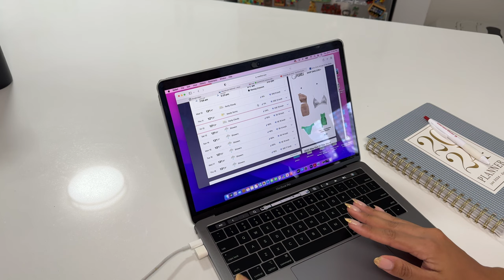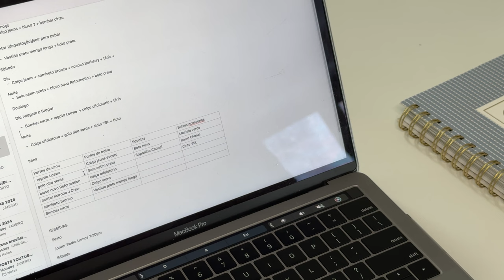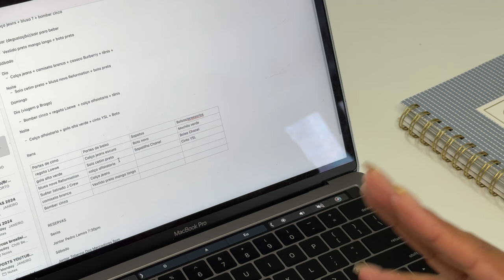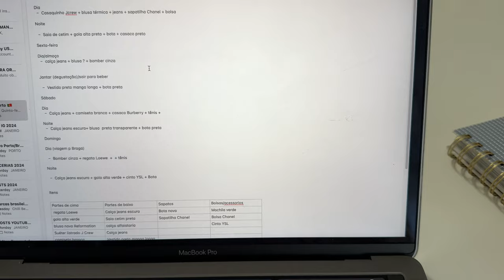PASSO A PASSO PARA FAZER AS MALAS DE FORMA INTELIGENTE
Nesse vídeo eu mostrei um pouquinho o meu processo para montar uma mala pra viajar e só levar o essencial. Se vocês tiverem mais dicas, coloca aqui nos comentários que eu vou amar saber!